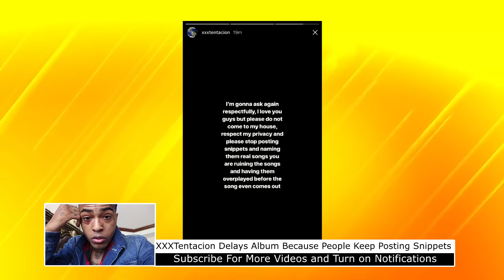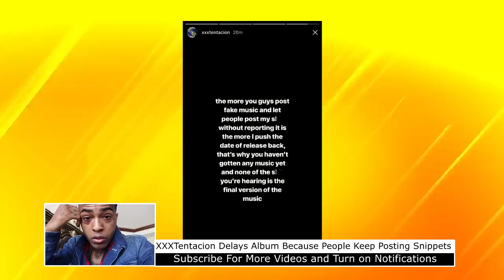XXXTentacion Delays Album Because People Keep Posting Unfinished Snippets as Songs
XXXTentacion is tired of people posting his music online, XXXTentacion has asked fans multiple times to stop, but people continue to post snippets, XXXTentacion said some of these snippet posters are the reason he as delayed more snippets and even his album.